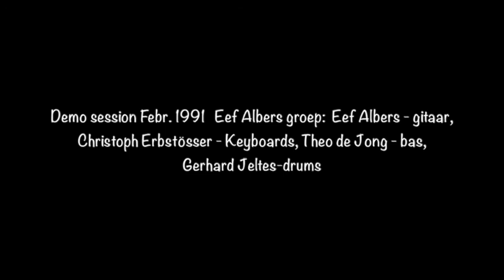Eef Albers group demo 1991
Vocal ballad, sorry that I don't know the singer's name...